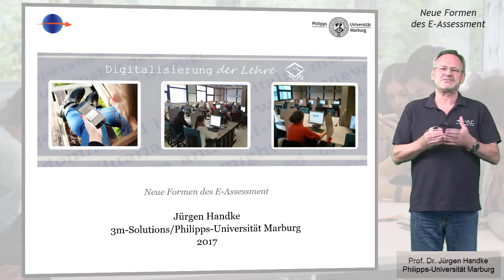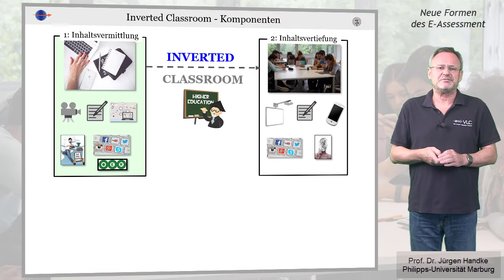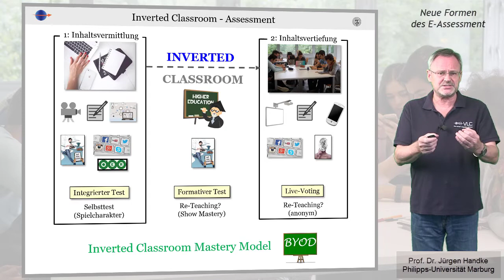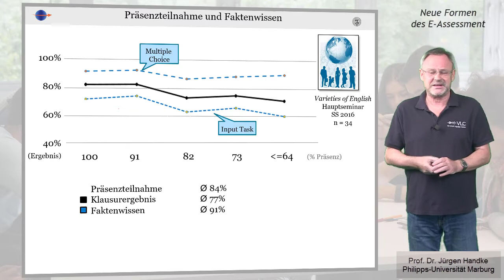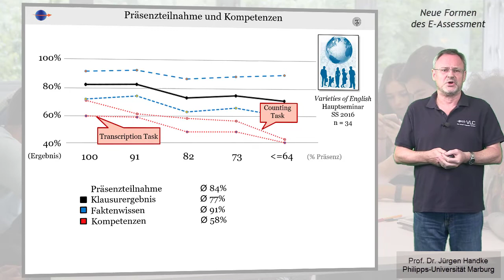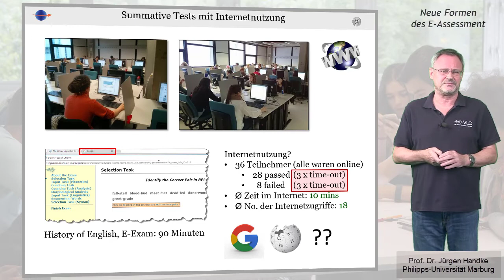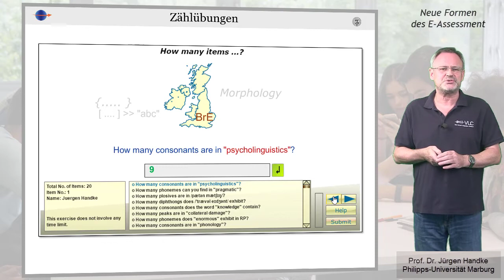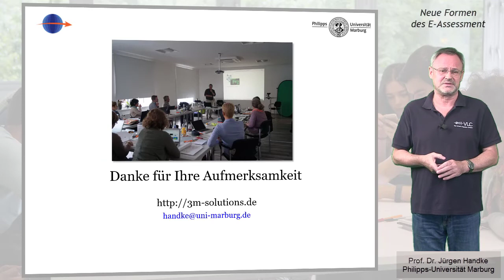Neue Formen des E-Assessment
In Vorträgen an der Uni Lugano, der Uni Rostock, der Uni Luzern, sowie beim Deutschen Hochschulverband in Bonn hat Prof. Handke neue Formen des E-Asssessment vorgestellt. Diese prüfen nicht mehr Wissen sondern Kompetenzen und erlauben daher auch die Nutzung des Internet während der Prüfung. Das Video fasst diese neuen Ansätze zusammen und untermauert sie durch entsprechenden Erhebungen.